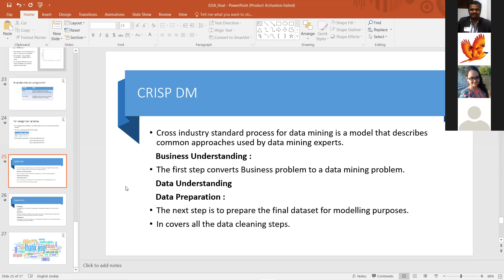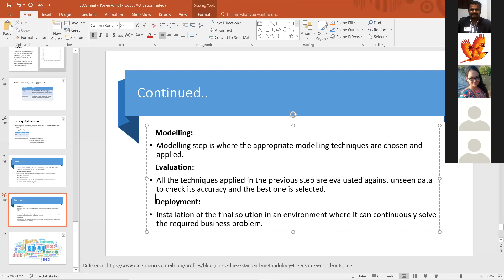Machine Learning using Python | CRISP DM - Model